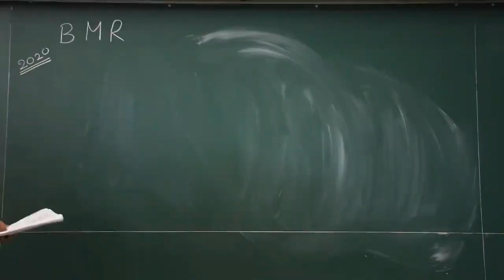Papers මෙහෙම තෝරගන්න | A/L Biology | Nissanka Weerasekara | Study Motivation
Nissanka Weerasekara සර් කියන්නෙ මහනුවර Biology කරන සුපිරිම සර් කෙනෙක්. කට පාඩම් නොකර බයෝ ගොඩ දාගන්න විදිහ උගන්නන සුපිරිම සර් කෙනෙක් තමා මේ.  හරියට තියරි එක ඔලුවට දාගන්න ආසාවෙන් බයෝ ඉගෙනගන්න කැමතිනම් ඔයත් මේ සර්ගෙ පන්තියට ගිහින් බලන්න,

Biology - Nissanka Weerasekara